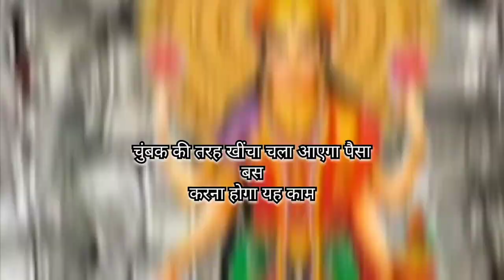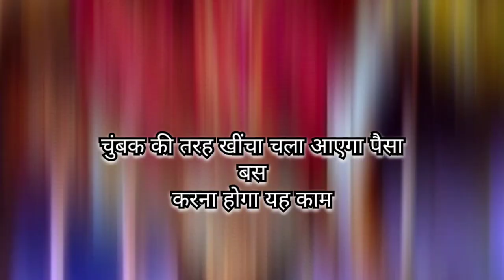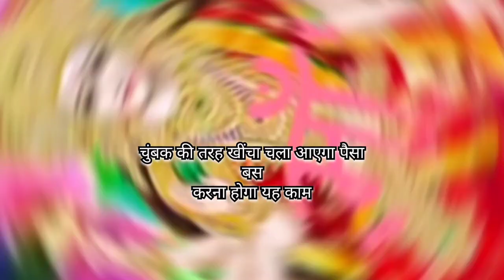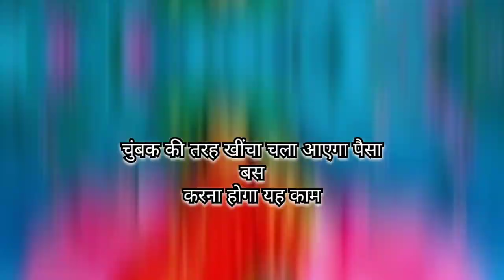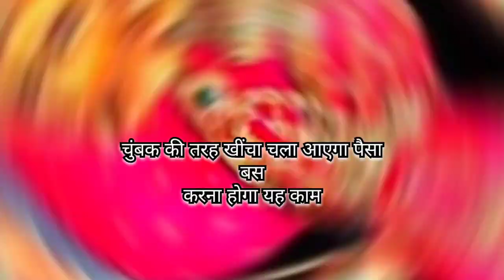यह उपाय आपकी जिंदगी बदल देंगे.... वास्तु टिप्स ....जरूर करके देखें🙏🏻🙏🏻🙏🏻shortsviral